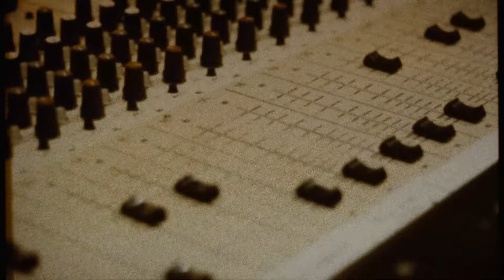Ridin' On a Dream - Kimmi Bitter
Original song Ridin' On a Dream
Recorded at Memphis Magnetic Recording Co. 2021
Filmed and edited by Willis Farnsworth